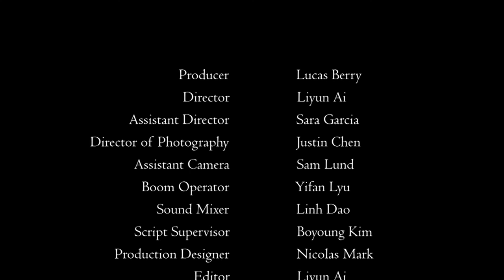Seat Belt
It’s about an Uber driver pick up a girl and has a crush on her...